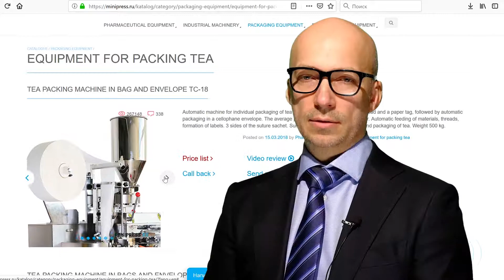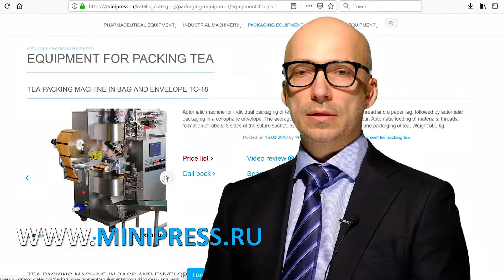Kartoniermaschine zum Verpacken in Kartons von Plastikflaschen mit der Anweisung Minipress.ru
Kartoniermaschine zum Verpacken in Kartons von Plastikflaschen mit der Anweisung Minipress.ru/katalog/.  Pharmazeutische Ausrüstung. Spezialisten für pharmazeutische Geräte und Technologien zur Herstellung von Arzneimitteln. Seit mehr als 17 Jahren unterstützen wir unsere Kunden bei der Auswahl, Lieferung und Anpassung verschiedener pharmazeutischer Geräte! Suchen Sie einen zuverlässigen Ausrüster? Wir bieten Ihnen den besten Service rund um die Uhr. Das beste Team von Fachleuten in der Pharmaindustrie wurde zusammengestellt und stabile Beziehungen zu den besten Herstellern hergestellt. Wir verkaufen nicht nur, sondern produzieren auch viele Ausrüstungsmodelle.

Lieferung von pharmazeutischen Geräten nach Russland
Russland Moskau
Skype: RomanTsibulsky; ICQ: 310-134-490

GROSSER KATALOG DER PHARMAZEUTISCHEN AUSRÜSTUNG
Ständig aktualisierter Katalog verschiedener pharmazeutischer Geräte mit Fotos, Beschreibungen, Videos und Preisen.
Sie kommunizieren von der ersten Konsultation an bis zum Erhalt der Ausrüstung mit einem Spezialisten über alle Fragen.
SPEZIALISTEN UND TECHNOLOGIEN
Wir haben umfangreiche Verbindungen im pharmazeutischen Umfeld, wir werden jeden Spezialisten finden, wir werden bei der Entwicklung von Ausrüstung und Technologie helfen.
DISKUSSION IHRER PRODUKTIDEEN
Wir helfen Ihnen bei der Bewertung Ihrer Ideen. Umfangreiche Erfahrung in der Organisation verschiedener Branchen und in der Produktion. Wertvolle Ratschläge.

PHARMAZEUTISCHE AUSRÜSTUNG
Wir haben es uns zur Aufgabe gemacht, unseren Kunden bei der Auswahl der richtigen pharmazeutischen Geräte zu helfen. Die langjährige Erfahrung in solchen Aktivitäten zeigt, dass vielen Kunden vor allem das Verständnis für den technologischen Prozess fehlt. Der Kauf der Ausrüstung sollte der letzte Punkt sein, nachdem das Problem ausführlich besprochen, der Hersteller der Ausrüstung konsultiert, die Rohstoffe und Materialien an die Fabrik geschickt und die Tests bei der Arbeit durchgeführt wurden.

Mischen von Pulvern, Granulieren, Pressen, Bestäuben, Beschichten mit Schalen, Verpacken, Verpacken, Zählen, Aufbringen von Logos

Verpacken von Pulvern und Ölen, Entstauben, Zählen und Verpacken, Verpacken, Bedrucken von Logos.

Verpackung in Plastik- und Glasflaschen, Blister, Folie, laminiertem Papier, Glasampullen, Beuteln, Streifen, Röhrchen, Röhrchen, Konturzellen.

Labor-, Analyse-, Vorbereitungs-, Einzelmaschinen und schlüsselfertige Anlagen.

AKTIVITÄTEN
Unser Unternehmen ist in vielen Bereichen des Pharmageschäfts tätig! für verschiedene Spezialisierungen zu besuchen.

FLASCHE UND SIEGELNDE AMPULE
FLIEßEN VON FLÜSSIGKEITEN IN FLASCHEN
ETIKETTIERMASCHINEN
MISCHER UND PULVERMISCHER
TABLETTENPRESSE
Blistermaschinen
Laboranalysatoren
SPLITTER
GRANULATOR-PULVER
ZÄHLER VON TABLETTEN UND KAPSELN
KAPSELFÜLLMASCHINEN
PULVER PULVER
TUBON-FÜLLMASCHINEN
PAPPMASCHINEN
TEE PACKERS
VERPACKUNGSTABLETTEN IN STREIFEN
DATER UND NUMERATOREN
Vakuumförderer
ZIEHEN VON KESSELN
Mühlen und Zerkleinerer
MASCHINEN ZUR HERSTELLUNG VON KESSELN
STAUBTABLETTEN UND KAPSELN
VIBRATIONSSITES